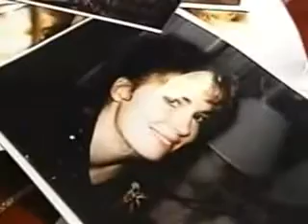Lisa Mcpherson scientology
Lisa Mcpherson murdered by scientology.